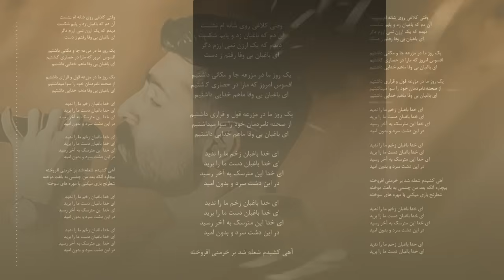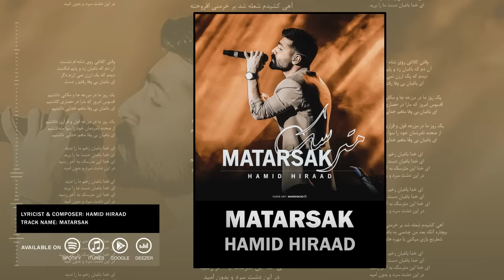Hamid Hiraad - Matarsak | OFFICIAL TRACK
Hamid Hiraad - Matarsak | ORIGINAL SONG

Lyrics:
وقتی کلاغی روی شانه ام نشست
آن دم که باغبان زد و پایم شکست
دیدم که یک ارزن نمی ارزم دگر
ای باغبان بی وفا رفتم ز دست

یک روز ما در مزرعه جا و مکانی داشتیم
افسوس امروز که مارا در حصاری کاشتیم
ای باغبان بی وفا ماهم خدایی داشتیم

یک روز ما در مزرعه قول و قراری داشتیم
از صحنه نامردمان خود را سوا میداشتیم

ای خدا باغبان زخم ما را ندید
ای خدا باغبان دست ما را برید
ای خدا این مترسک به آخر رسید
در این دشت سرد و بدون امید

آهی کشیدم شعله شد بر خرمنی افروخته
بیچاره آنکه بعد من چشمی به باغت دوخته
شطرنج بازی میکنی با مهره های سوخته